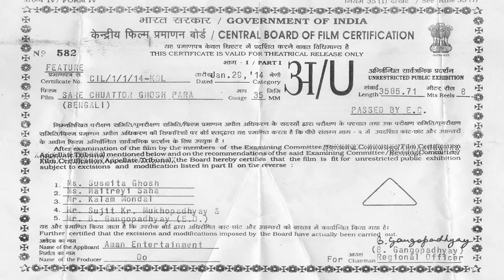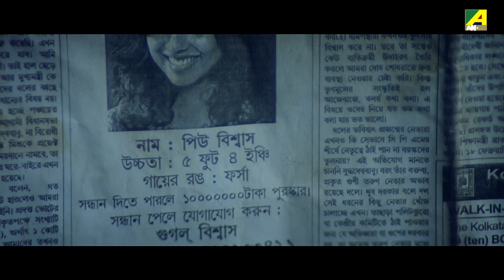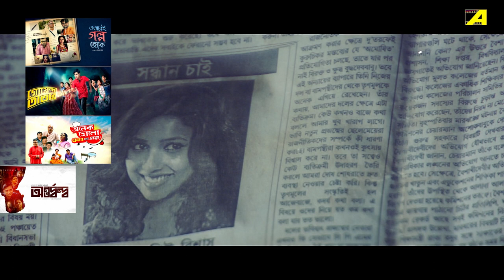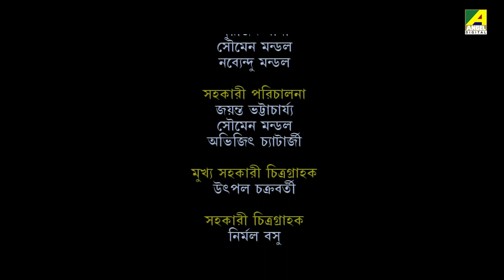Sare Chuattor Ghosh Para | সাড়ে ৭৪ ঘোষপাড়া | Bengali Movie | Full HD | Partho Sarathi Chakraborty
Presenting Bengali Mini Movie "Sare Chuattor Ghosh Para : সাড়ে ৭৪ ঘোষপাড়া ” বাংলা সিনেমা, Directed by Soumya Supriya, starring  Partho Sarathi Chakraborty, Arnab Banerjee, Vivek Trivedi, Pamela, Sutapa Das, Subrata Guha Roy & Others.

Film – Sare Chuattor Ghosh Para
Language - Bengali
Producer - Aman Entertainment
Director – Soumya Supriya
Story – Subrata Guha Roy
Music Director – Ashok Bhadra
Release -  2014
Cast – Partho Sarathi Chakraborty, Arnab Banerjee, Vivek Trivedi, Pamela, Sutapa Das, Subrata Guha Roy, Pulakita Ghosh, Samir Ranjan Biswas, Jinia Ghosh, Kamalika Chanda, Nimai Ghosh

Synopsis:::
Sare Chuattor Ghosh Para is social drama that shows the story of three friends with some comedy in it. Aninda, Kaushik and Sagnik are three friends living in a mess run by Mr. Bhombol. Sagnik is a good music composer and he dreams of becoming a singer one day. But due to some speaking problems he can’t sing well. In love Kaushik goes to Liza, a boxing champion to practice boxing. But instead of learning anything he used to be beaten up by Liza daily. Aninda’s desire is to be an actor. But he ends up doing small advertisements of inner wears. One day a smuggler’s daughter, Piu comes in their life. 1 crore rupees was said to be given as reward to find Piu. To make a trap for Piu, Aninda falls in love with her. But the smuggler, Mr. Google is being put behind the bars and they had to give up the plan of getting 1 crore rupees. Then their life changed when Aninda found his talent in singing, Kaushik gets a chance for modelling and Sagnik was reintroduced as a boxer. The story ends on a happy note where the three boys achieve success in their own talented path thus teaching us that we should not be unhappy for our unsuccessful dreams but be cheerful with what we have achieved in life.